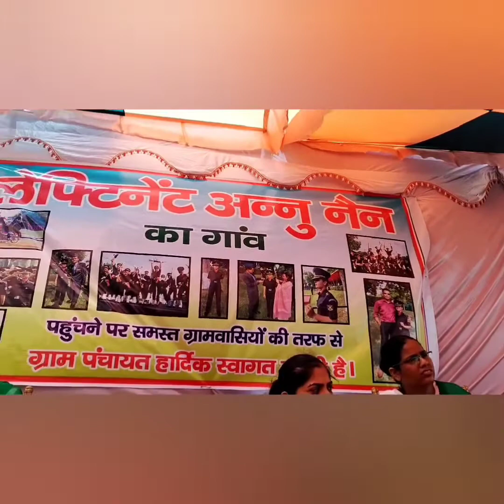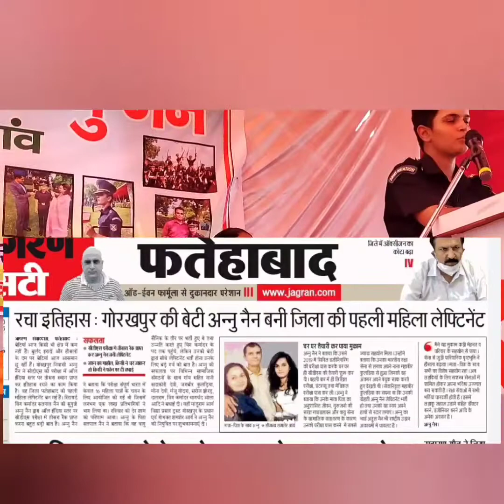CDS कलियर कर अन्नु नैन बनी लेफ्टिनेंट/आर्मी फ्लाइंग ऑफिसर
गांव गोरखपुर जिला फतेहाबाद हरियाणा की की बेटी अनु नैन को CDS परीक्षा पास कर आर्मी फ्लाइंग ऑफिसर/ लेफ्टिनेंट बनने पर हार्दिक बधाई एवं शुभकामनाएं